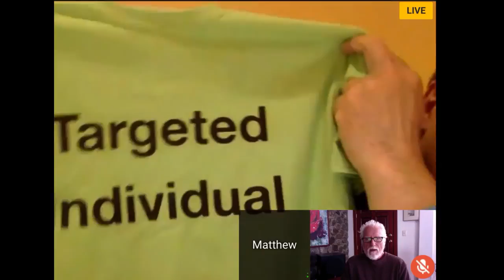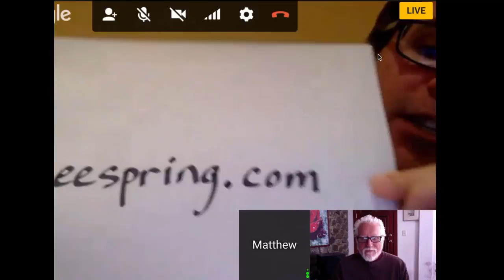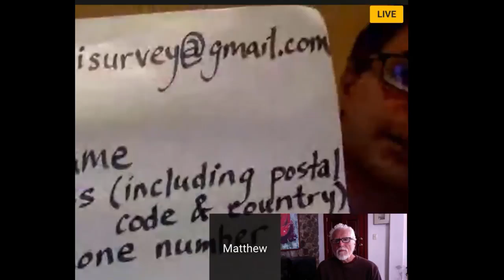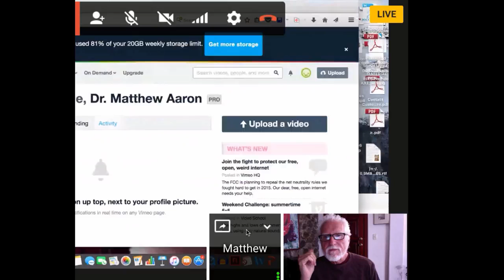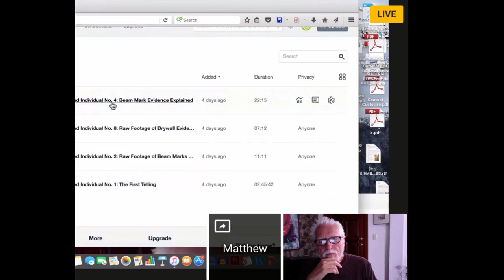The Growing Crime of Citizen Harassment WBB interviews Dr Matthew Aaron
Description: Original Video Courtesy Of Pineconeutopia.

We know that the criminals in the deep state must target the best and the brightest of humanity for their nefarious purposes. An example is Dr. Matthew Aaron a degreed expert in neurobiology and environmental toxicology. He is a TI/Activist intent on making everyone aware of this growing set of crimes against humanity destined (unless stopped) to control the lives of all mankind.
For a copy of Dr Aaron's 500 page report you can contact him at or visit the Vimeo channel of Dr Matthew Aaron